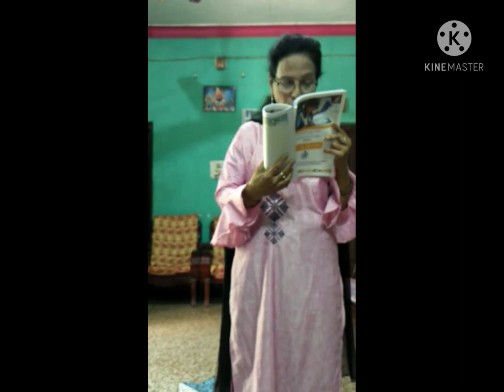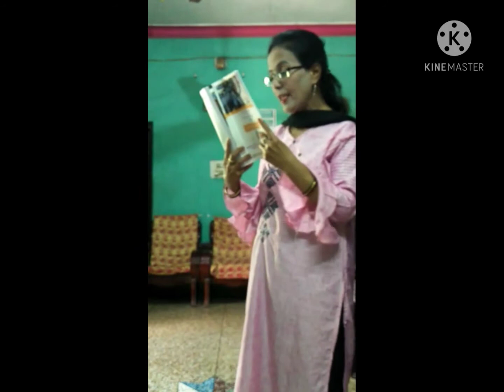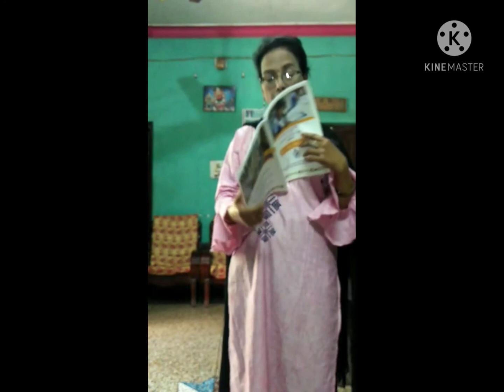Uthana Odia Bhasa for Class -6,7,8, Worksheet-4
In Association with Sikhya Sanjog Organization